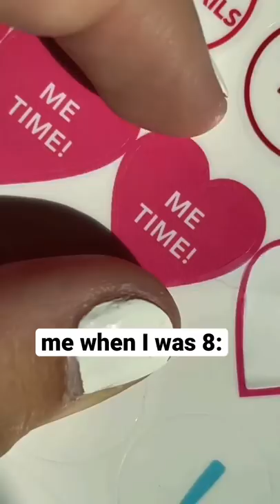When You Can’t Get Your Ears Pierced